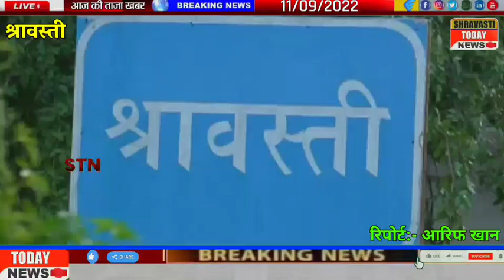शराब कारोबारियों पर गिरी गाज, श्रावस्ती पुलिस ने की बड़ी कार्रवाई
शराब कारोबारियों पर गिरी गाज, श्रावस्ती पुलिस ने की बड़ी कार्रवाई Shravasti Today News